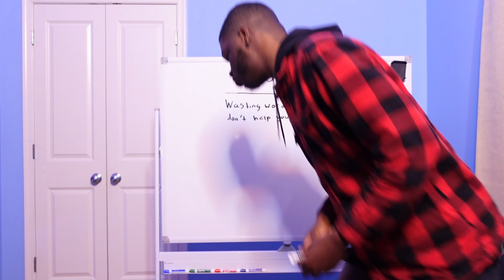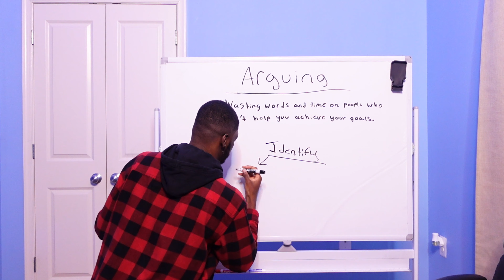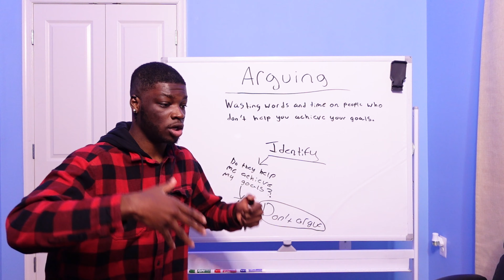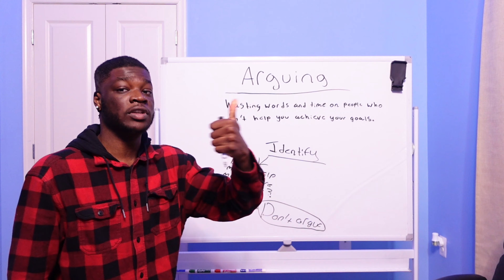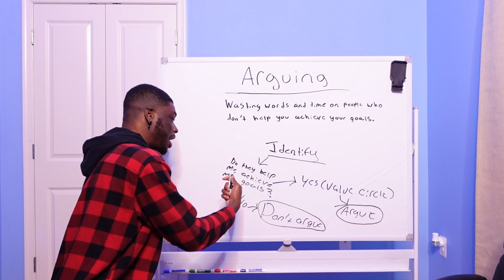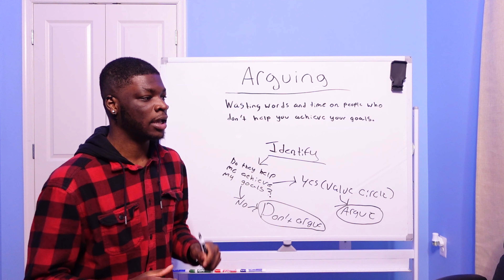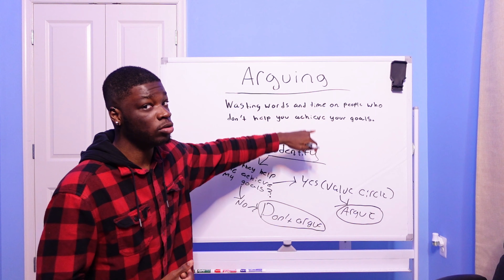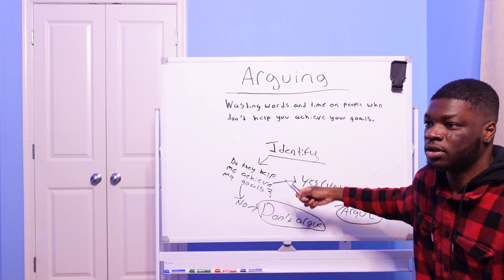Most Mortals Don't Deserve Your Time...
As always FOR YOUNG AMBITIOUS MEN ♠️♋️